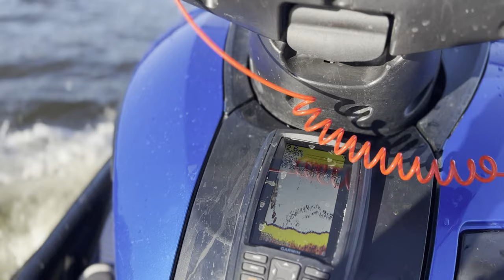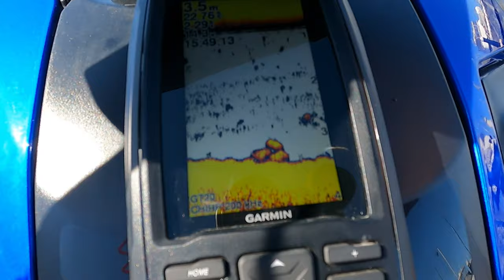EP60 JET SKI TAILOR FISHING IN THE PERTH SWAN RIVER | Fishing Australia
JET SKI TAILOR FISHING IN THE PERTH SWAN RIVER

In this episode my boy Pauly aka 'The Ripper' and I head off on a FWL Wavefisher jet ski in the hunt to some Tailer Fishing from the Jet Ski in the Perth Swan River Tailor and also try our luck with some big Mulloway. After a day of jobs around the house like we all need to do I gave The ripper a call and within half an hour we were launching from Matilda bay boat ramp which was very close to where we wanted to try our luck on some Halco lures.

As soon as we launched we got to one of my favourite deeper parts of the Swan 2.5-3m deep haha and started the hunt doing 5knots on the jet ski trolling for those big tailor. We were pretty happy when the Daiwa Reel went screaming not too long from when we started.

I do need to mention this is the first time we got the jet ski out on the water being all modified for our fishing/adventure missions thanks to Brett & his team at West Coast Boat works. The best part I love about the ski now is I have full navigation/fish finding capabilities with the Garmin EchoMap Plus 45CV Combo. This unit is sleek but so effective and all I needed. Highly recommend this unit for when fishing from a Jet Ski, extremely compact.

With no luck on the Mulloway we cruise into Elizabeth Quay for a quick look and then head back in safely back to the ramp.

When we got back to the ramp, clear to say the ripper and I were extremely happy with our success.

Enjoy and keep living your best life FWL Family.

Southside Boating & Fishing
West Coast Boat Works
Vexed Fishing
Madfish Gear
Richter Lures
The Knife Merchant AU